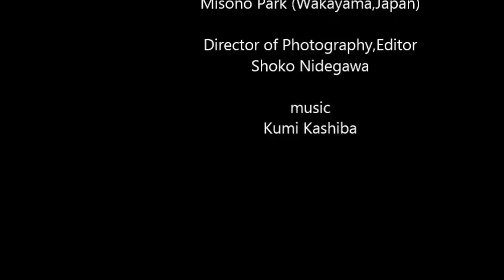いちょう が 素敵 な 美園公園 Misono Park 【 うろうろ和歌山 】 和歌山県 和歌山市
公園の中に坂道道路、ヒコーキの遊具、キノコのベンチ、
和歌山駅に近い美園公園はイチョウの黄色い季節、必ず来る私の定番撮影スポットです。
和歌山駅から歩いて10分くらいでしょうか？お城へ行くまでのけやき大通り、和歌山トヨタを少し南に入ったところです。

音楽は樫羽久美（和歌山市在住）です。